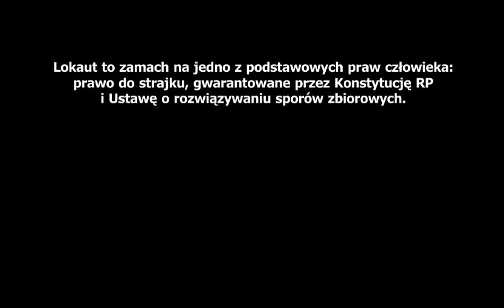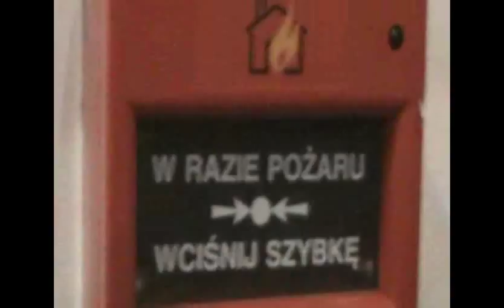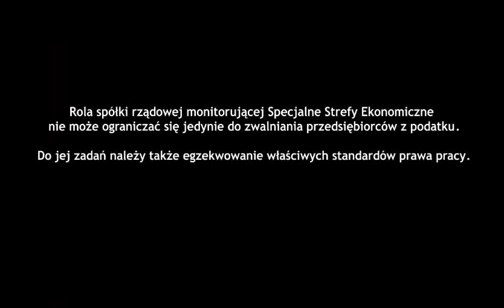Wyzysk w Chung Hong - okupacja ARP w Warszawie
W związku z bezprawnym lokautem przeprowadzonym w zakładzie Chung Hong, 16 lipca Inicjatywa Pracownicza zorganizowała akcję protestacyjną w warszawskim biurze Agencji Rozwoju Przemysłu. Zadaniem ARP jest monitoring przedsiębiorstw działających w Specjalnych Strefach Ekonomicznych oraz wydawanie zezwoleń na działalność na ich terenie.

Lokaut to zamach na jedno z podstawowych praw człowieka -- prawo do strajku, gwarantowane przez Konstytucję RP i Ustawę o rozwiązywaniu sporów zbiorowych.

Jak wszystkie zakłady zlokalizowane w Specjalnej Strefie Ekonomicznej, Chung Hong Electronics korzysta z pomocy publicznej: zwolnień z podatku dochodowego, podatków lokalnych czy dotacji z funduszy strukturalnych.

Rola spółki rządowej monitorującej Specjalne Strefy Ekonomiczne nie może ograniczać się jedynie do zwalniania przedsiębiorców z podatku. Do jej zadań należy także egzekwowanie właściwych standardów prawa pracy.

Wyciągnąć konsekwencje wobec Chung Hong!
Podjąć interwencję w obronie zwolnionych pracowników fabryki!